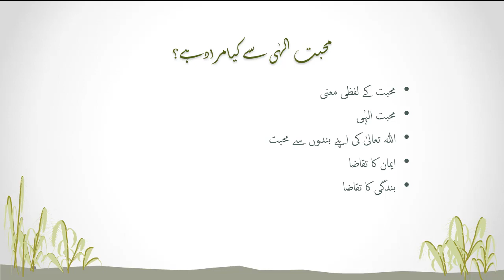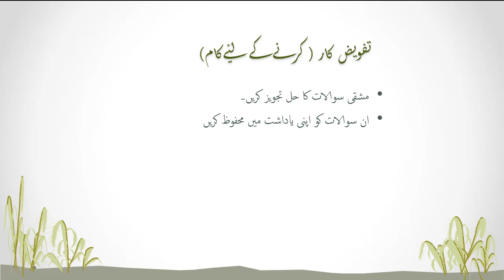Class 9 Islamiat Lecture No. 4 Allah tala ki Mohabbat By Mrs. Hafsa Islam